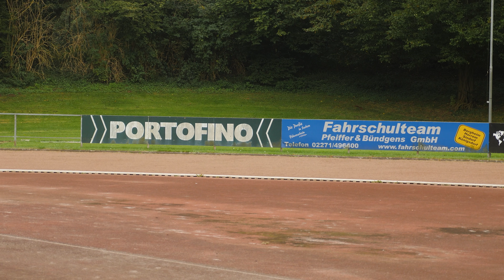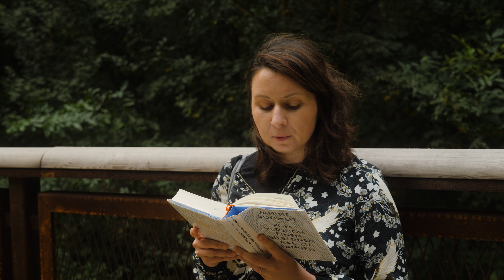Besuch bei Buch: "Vom Versuch, einen silbernen Aal zu fangen" mit Janine Adomeit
Junge Literatur als Homestory: Was tun mit alten Träumen? Wir besuchen Janine Adomeit auf dem Sportplatz ihrer Jugend und besprechen „Vom Versuch, einen silbernen Aal zu fangen" (dtv).

Darum geht’s:
Morgen wird alles anders oder jetzt ist auch schon egal. So leben die Bewohner des heruntergekommenen rheinischen Kurorts Villrath. Seit die lokale Heilquelle vor Jahren versiegte, stehen die Gästezimmer leer. Da fördern Bauarbeiten ein mineralhaltiges Rinnsal zutage. Was könnte den Glanz vergangener Tage zurückbringen, wenn nicht das gute alte Heilwasser?
Vera, letzte Trägerin der Villrather Nixenkrone und Wirtin des »Stübchen«, beschließt gegen jede Vernunft, einen alten Jugendtraum wiederzubeleben. Notfalls mit Lug und Trug. Der alte Kamps bringt sich mit Klappstuhl und Gewehr gegen die Dämonen der Vergangenheit in Angriffsstellung. Und während die Erwachsenen abgelenkt sind, bricht Johannes auf in Richtung Freiheit oder was er dafür hält.

»Das Leben ist mal existenziell, natürlich, und mal irre peinlich. Wo liegt eigentlich der Unterschied? Ein tragikomischer Roman.« Bov Bjerg

zwischen/miete nrw ist eine Veranstaltungsreihe von Literaturhaus Bonn und Tilman Strasser, gemeinsam mit Literaturhaus Köln, Literaturbüro NRW, Literaturbüro Ruhr und Burg Hülshoff – Center for Literature. Gefördert durch das Ministerium für Kultur und Wissenschaft des Landes Nordrhein-Westfalen und gefördert im Rahmen von „Neustart Kultur“ der Beauftragten der Bundesregierung für Kultur und Medien durch den Deutschen Literaturfonds e.V.